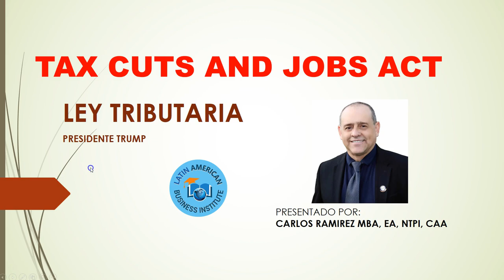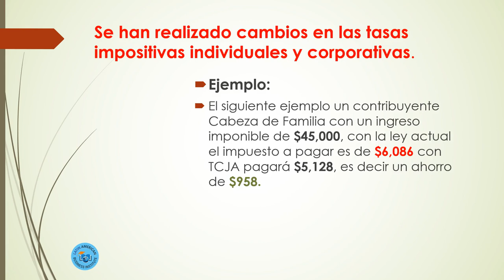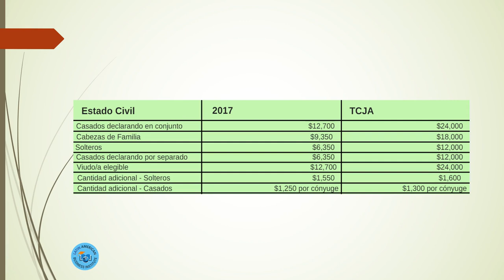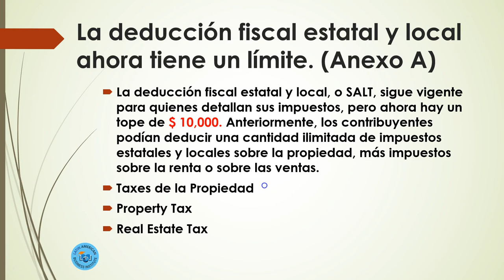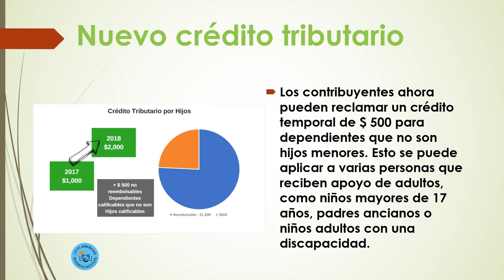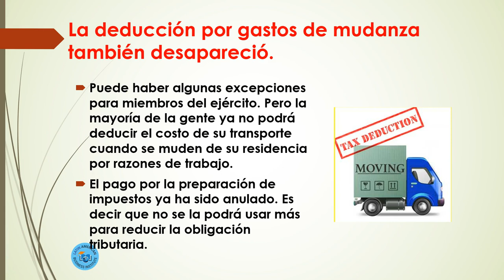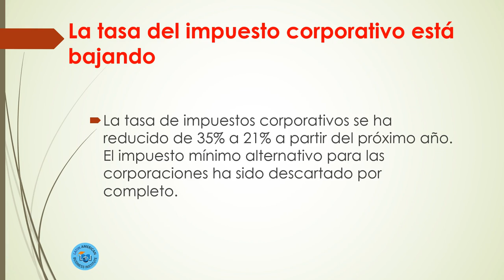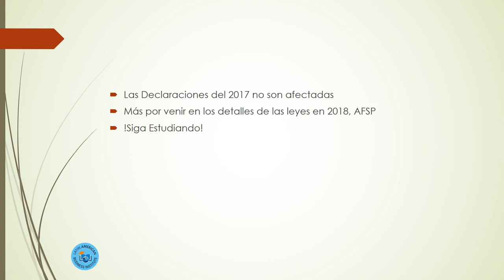Ley de Impuestos del Presidente TRUMP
La nueva ley tributaria. Trump 2018
Reforma tributaria de Donald Trump